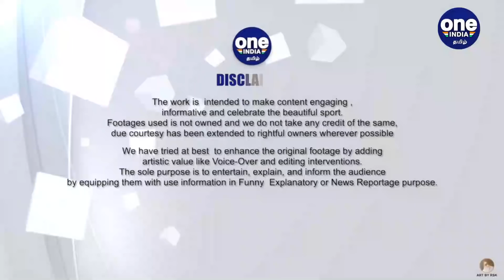SRH vs RR : Washington Sundar departs after a fine knock of 40 off 14 deliveries | Oneindia Tamil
Sanju-Prasdih shine in 61 run win for Royals

ஐத்ராபாத் அணிக்கு எதிரான போட்டியில் ராஜஸ்தான் ராயல்ஸ் வெற்றி !